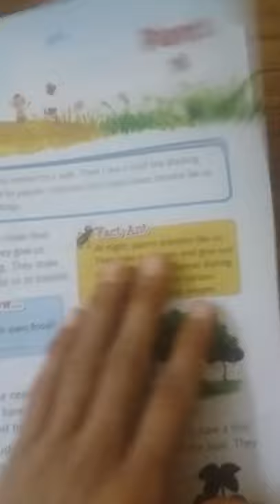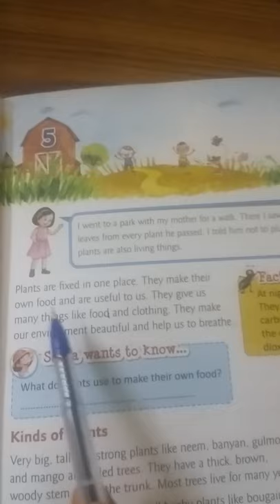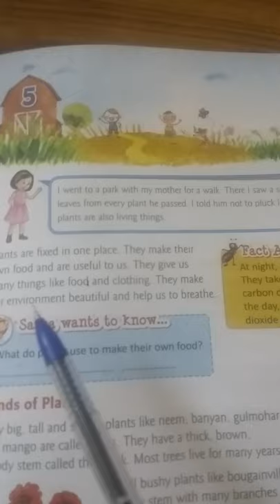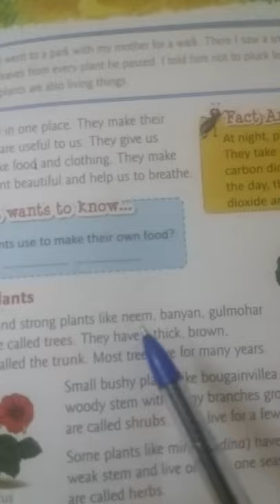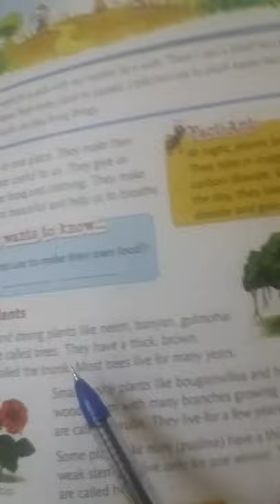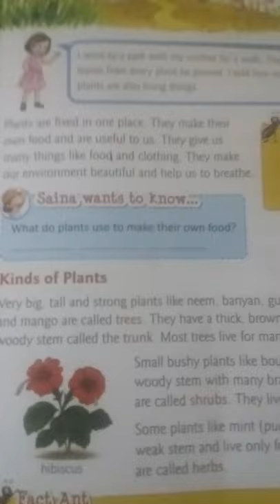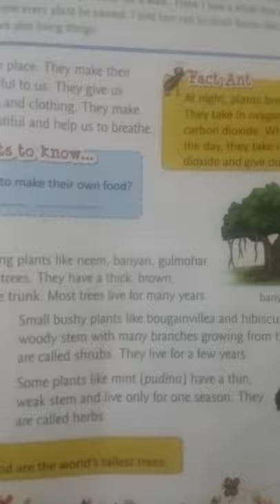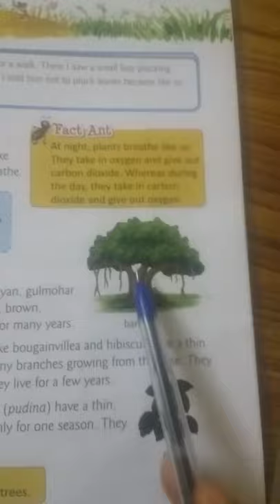EVS CLASS IIIrd 28 07 2020